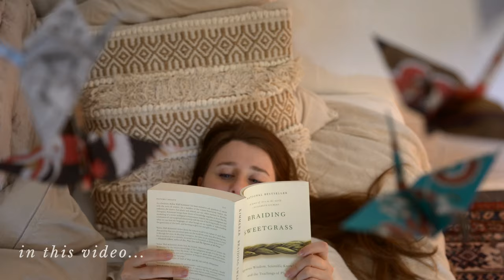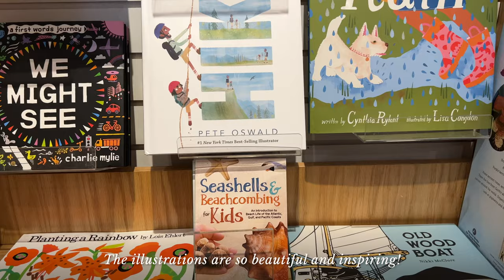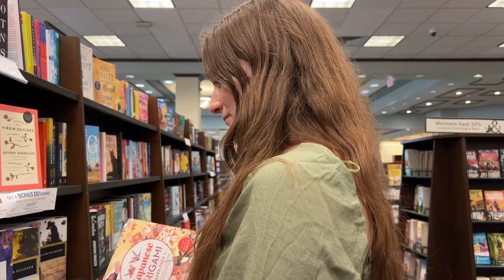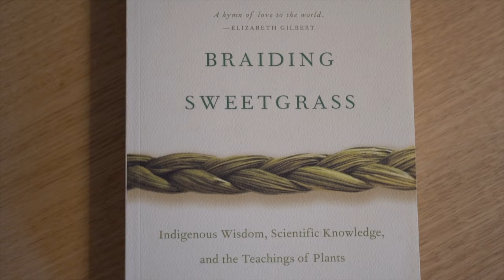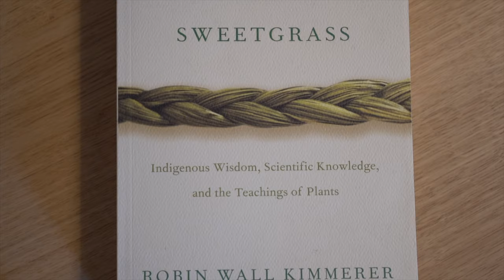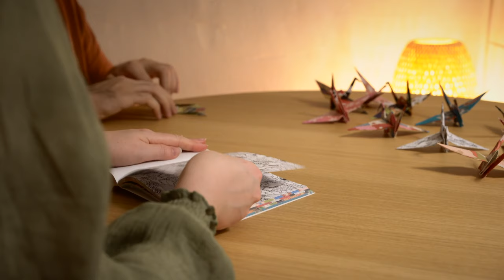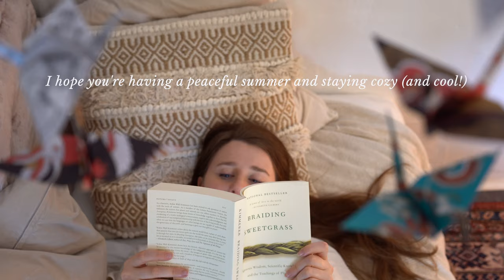Summer Days 🌥️ Crafts, Cozy Bookstores, and Decorating the Cottage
Hello, friends!! In today's video, I'm spending a summer day visiting shops and bookstores and making some crafts (a painted flower garland and hanging paper cranes) to decorate our new cozy living room area. I hope you enjoy this summer vlog!!